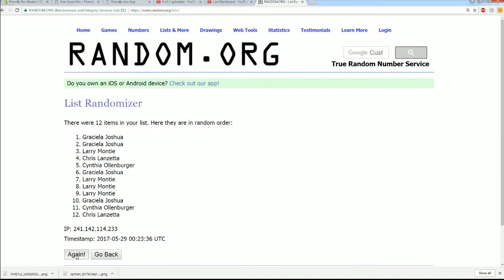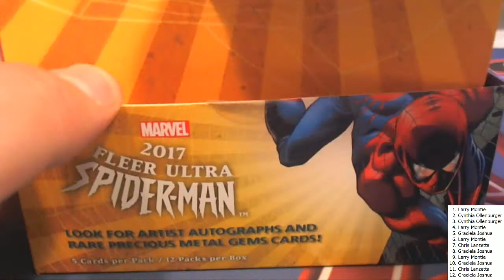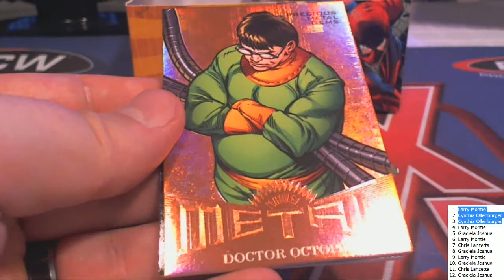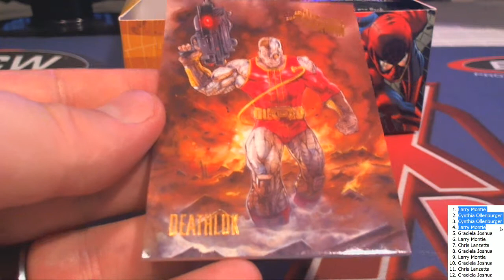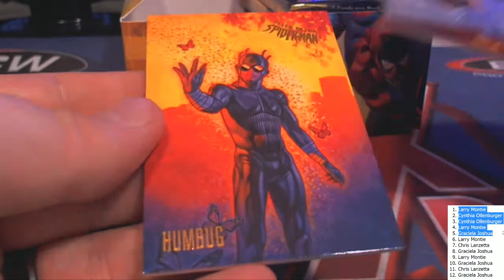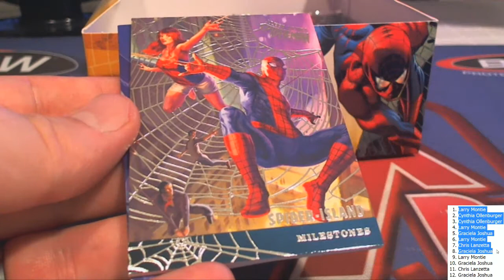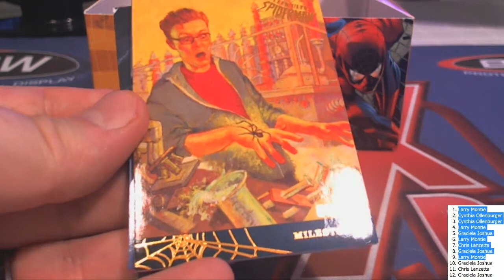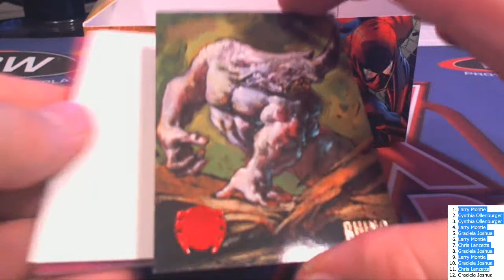PACK DESIGNATION BREAK Marvel Fleer Ultra Spider ManID SPIDEYSENSE216